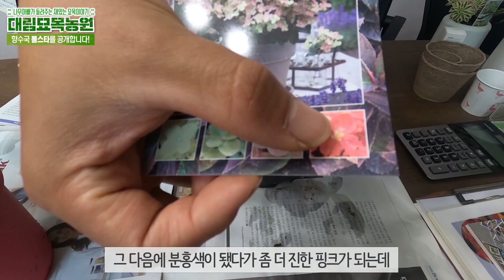신품종 향기나는 수국!! 고소득 창출이 가능한 이유 3가지 공개합니다 (폴스타 / 스위치오필리아)ㅣ[대림묘목농원_신품종 수국]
신품종 향기가 나는 신기한 수국~ 폴스타, 스위치오필리아!!
향수국 재배로 소득 창출이 정말 가능할까?!
고소득 창출이 가능한 이유 3가지를 공개합니다